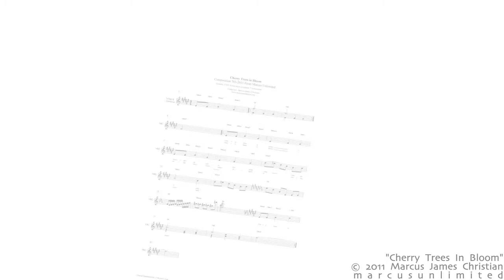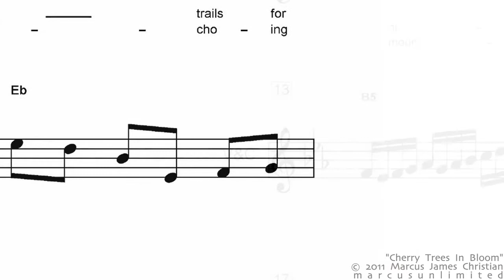Relaxing Voice Meditation Music Mind Massage Haiku ♫ Cherry Trees In Bloom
HAIKU Libretto:

♫ Cherry Trees In Bloom / mountain air within our lungs / long trails for hiking ...
♫ Cherry Trees In Bloom / petals spun round sweet delights / echoing mountains

Hello awesome friends, family and students,

I thank you for your patience getting to this one. I had the sheet music completed for quite some time, and loved playing and singing it through but had various issues affecting its delivery time. In the end, as with much of life, it happens, it all happens perhaps at just the right time.

This scene, the haiku and the melody etc., were all heavily affected by the purchase of a Hokusai art book which shows some nice images of his work along with a life time line explaining where things were at for him during the painting and construction of each print.

I ask that this song scene bring you peace, pleasure and prosperity.

~Marcus:)